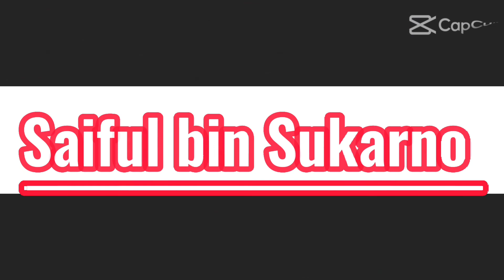pull fishing Eps 14 kali mapi dan Danau igi yg mempesona distrik Bomakia 🇲🇨🇲🇨🇲🇨 bovendigoel papsel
perjalanan ke danau igi yg luar biasa